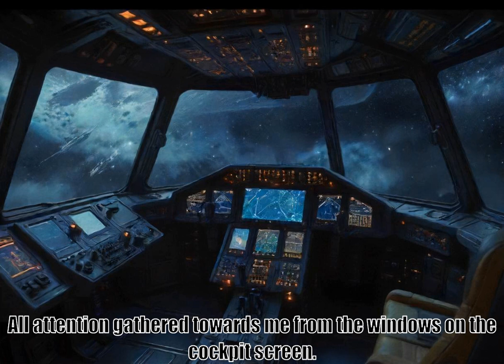I Woke Up Piloting the Strongest Starship, part 16